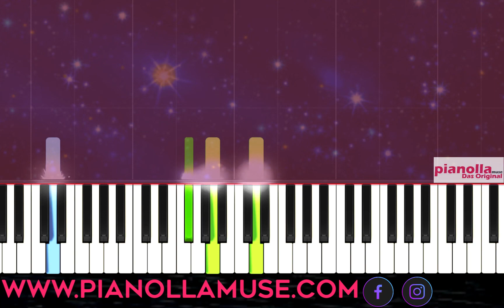🎹SAY SOMETHING - A Great Big World, Christina Aguilera [SYNTHESIA] (Piano Tutorial) SHEET MUSIC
Besuche mich auch auf den Social Media Kanälen!

Meine Spezial Angebote!

Bei Fragen stehe ich jederzeit gerne zur Verfügung.

Glück & Segen
❤️ Pia Muse